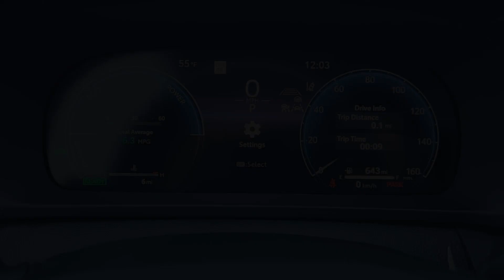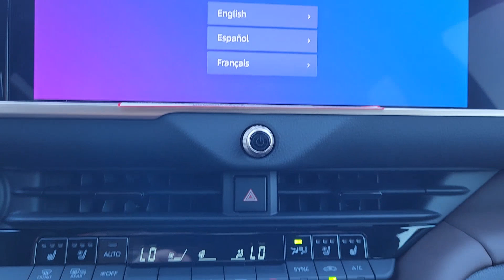2024 Toyota Crown Limited TX Katy, Houston, Cinco Ranch, Sugarland, Jersey Village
New 2024 Toyota Crown Limited available at Toyota of Katy located in 21555 Katy Freeway, Katy, TX, 77450. Servicing the Katy, Houston, Cinco Ranch, Sugarland, Jersey Village area.